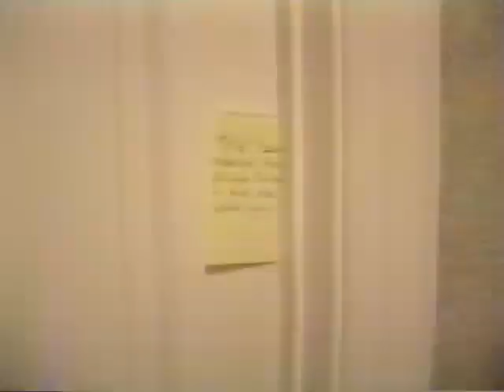5175 Callison 025